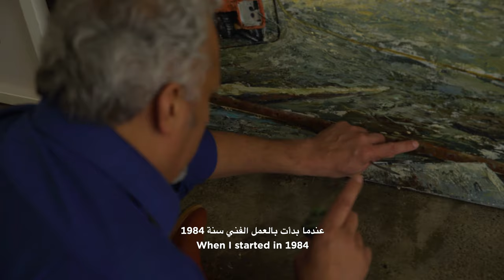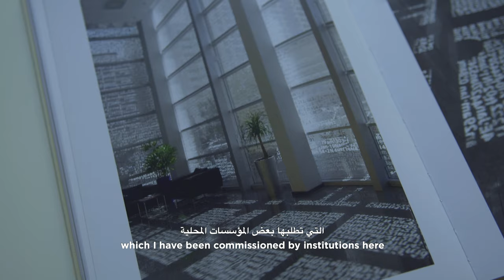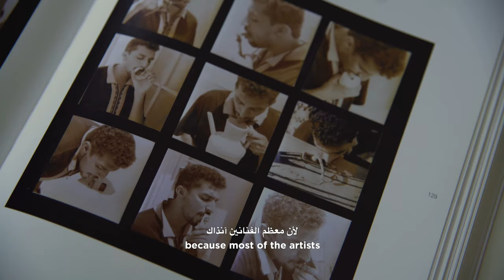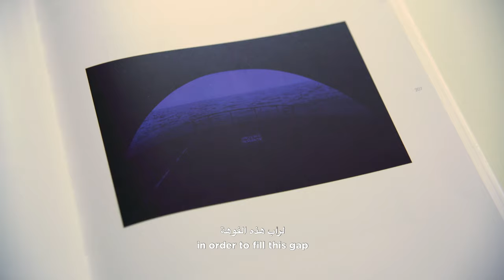Mohammed Kazem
Watch Mohammed Kazem in his hometown of Dubai discuss his practice that encompasses video, photography and performance to find new ways of apprehending his environment and experiences. The foundations of his work are informed by his training as a musician, and Kazem is deeply engaged with developing processes that can render transient phenomena, such as sound and light, in tangible terms. Often positioning himself within his work, Kazem responds to geographical location, materiality and the elements as a means to assert his subjectivity, particularly in relation to the rapid pace of modernisation in the Emirates since the country’s founding.

Kazem was a member of the Emirates Fine Arts Society early in his career and is acknowledged as one of the 'Five', an informal group of Emirati artists at the vanguard of conceptual and interdisciplinary art practice. He lives and works in Dubai and is represented by Gallery Isabelle van den Eynde, Dubai.